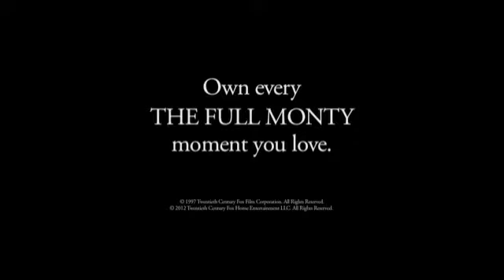The Full Monty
Six unemployed men, inspired by a touring group of male strippers, decide they can make a small fortune by putting on a striptease show of their own-but with one small difference. They intend to go the "full monty" and strip completely naked! In this hilarious, heartfelt comedy, these six friends discover the inner strength to bare it all in front of the world. This "enchantingly funny crowd-pleasing" comedy (David Ansen, Newsweek) features the music of Donna Summer, Gary Glitter, Sister Sledge and Tom Jones.